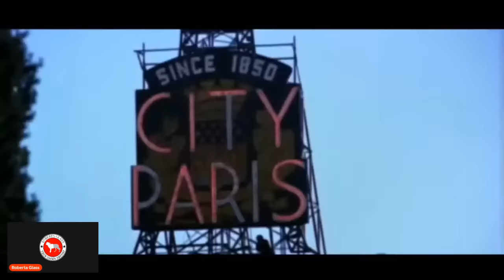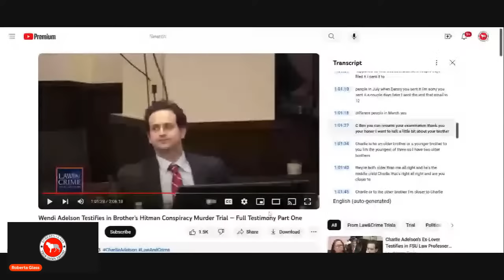Wendi Adelson’s Problem.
Wendi Adelson has testified she will never be indicted for her part in the murder-for-hire plot of her ex-husband Dan Markel. However, Wendi’s claims that her family wasn’t involved in the plot is hard to believe after Wendi’s after her brother Charlie’s trial & conviction for murder.
Today we look at Wendy’s testimony in her brother’s trial. Will Wendi finally get indicted? And if Ms. Adelson is indicted will her immunity deal stick?

Or throw a tip in the tip jar!